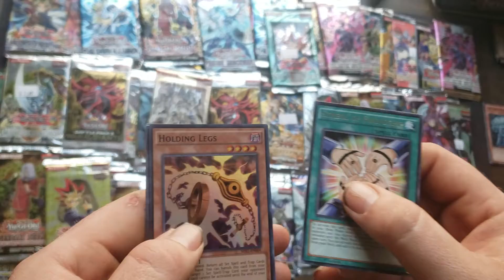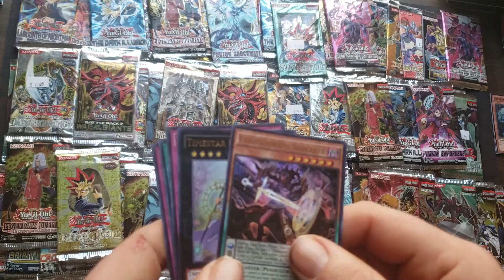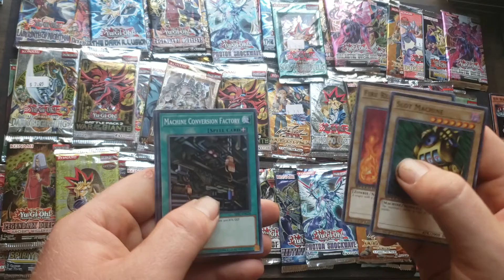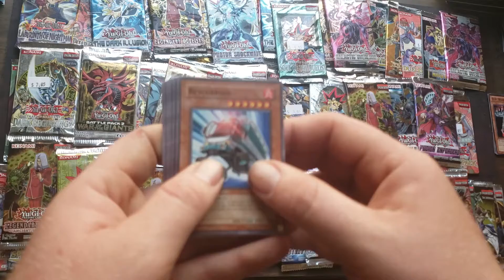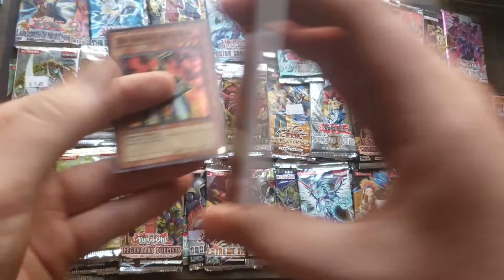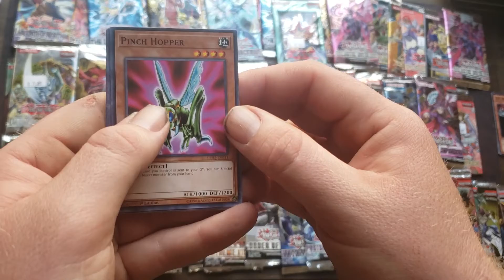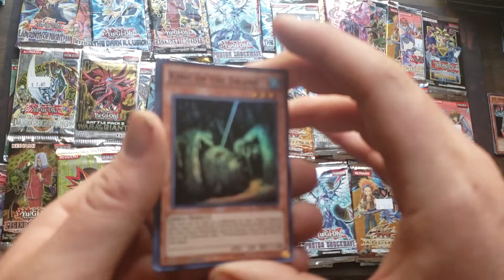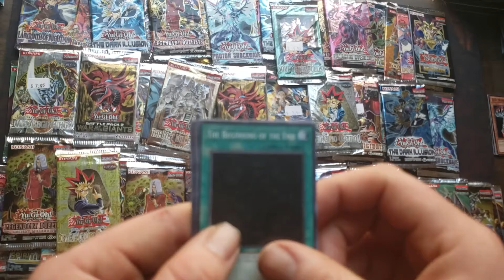Yu go oh Christmas 112 pack opened part 2